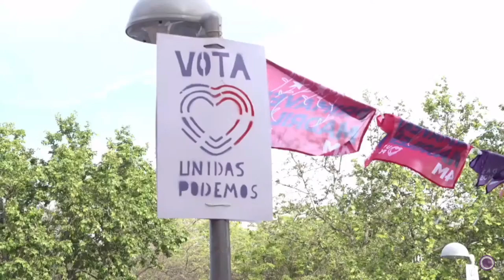La cultura y la libertad por Daniel Guzmán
Intervención completa del director Daniel Guzmán en el acto de campaña de Unidas Podemos en Vallecas.